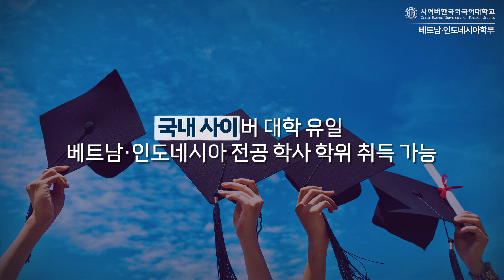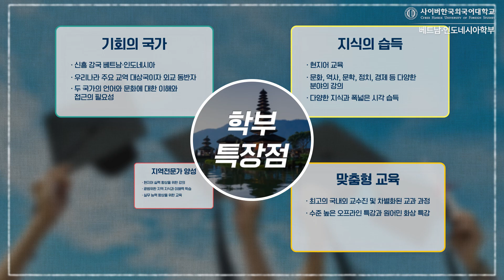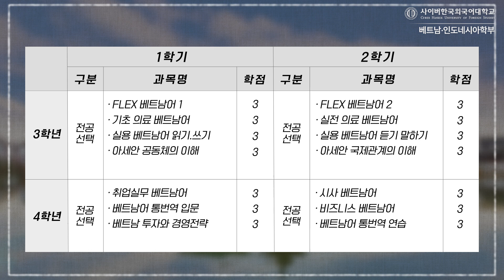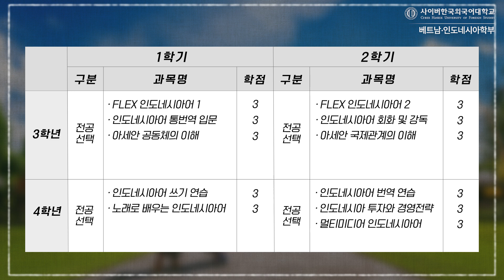[사이버한국외국어대학교] 베트남·인도네시아학부 소개영상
안녕하세요!

[베트남·인도네시아학부]
국내 사이버대학 사상 처음으로 우리학교에 개설된 베트남·인도네시아학부는 아세안 10개국 중 베트남과 인도네시아 두 국가의 언어를 기반으로 정치, 경제, 사회, 문화를 이해하는 글로벌 지역전문가 및 실무자 양성을 목표로 합니다. 이를 위해 졸업 후 바로 활용할 수 있도록 실용적 관점에 맞추어진 다양한 교과목이 제공됩니다.